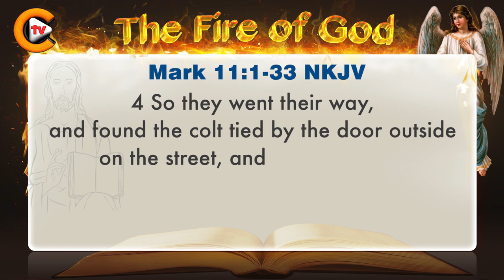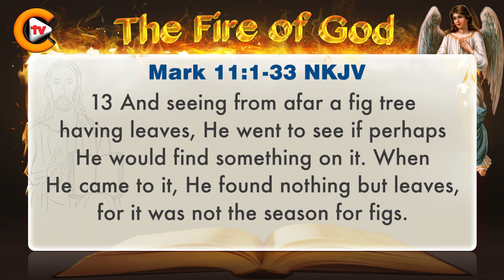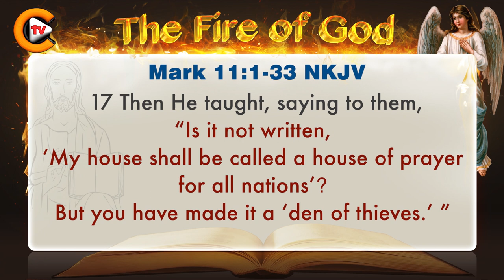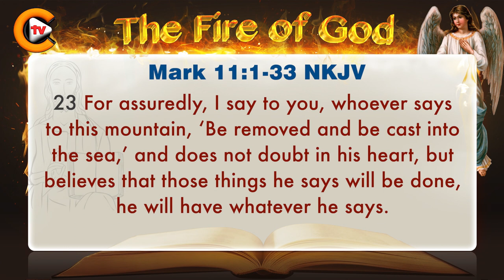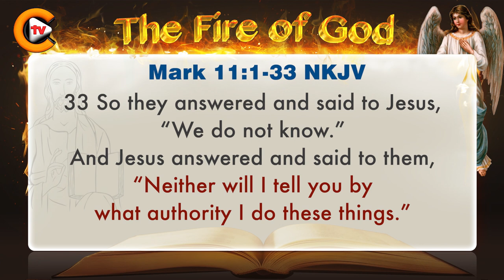♥️mark chapter 11 ♥️biblestudy ♥️nkjv 🎚️bible